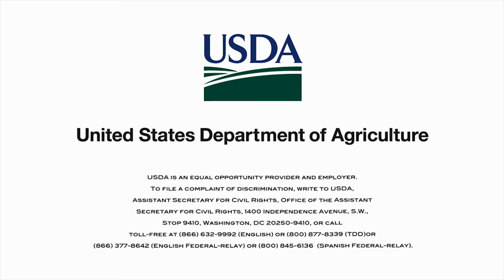Testing, Testing! A Day in the Life of Lab Technician Craig Franks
Meet Craig! Craig Franks is a lead lab technician with AMS’ Science and Technology Program in Gastonia, North Carolina. Craig test samples for AMS chemists and other entities outside of USDA ensuring the highest quality in customer service.
Craig's story is the latest installment of the Field Employee Engagement Advisory Committee’s (FEEAC) “Day in the Life” Series.